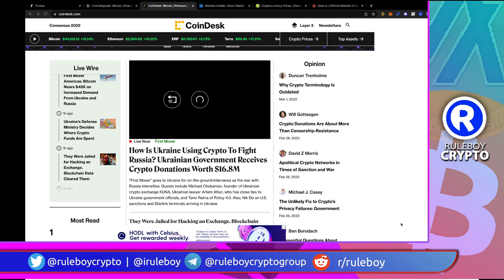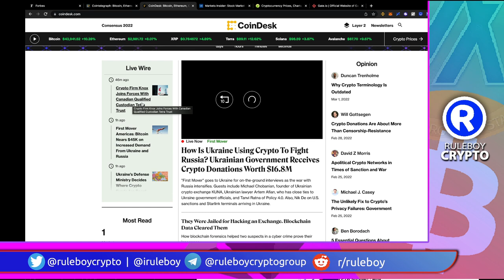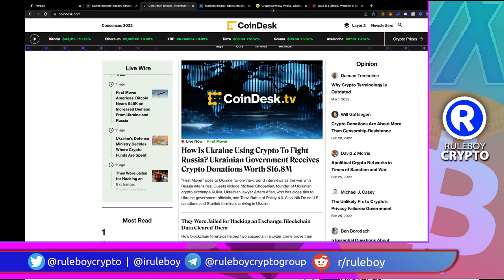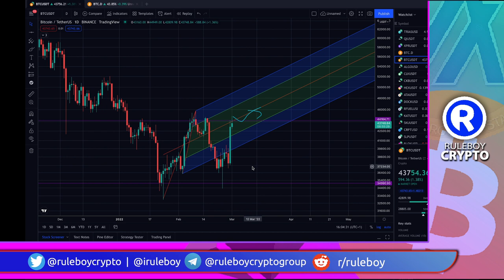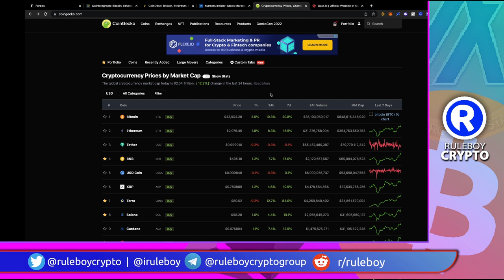BULL or BEAR MARKET? | Bitcoin Is Bullish SO?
In the past few weeks plus days we have seen the crypto space losing momentum then come the Russian Ukrain fight which caused more blooding in the Crypto space. But fortunately last week we saw a massive spike in the Bitcoin candle with a +15% increase causing other alt coins to rise and who knows where this is taking us to.

Join me now as we look through few things and know where we are at the market.